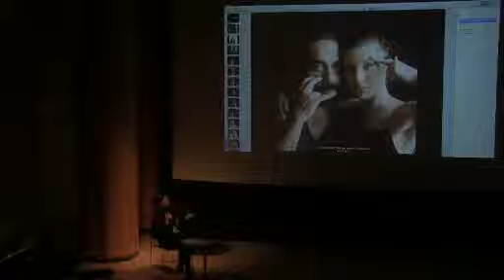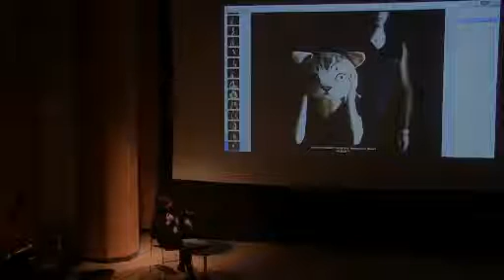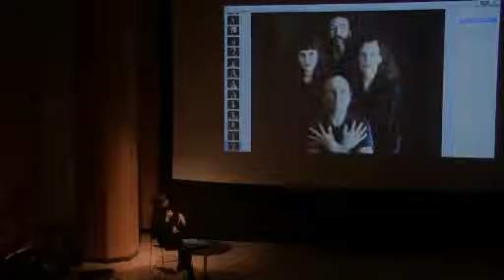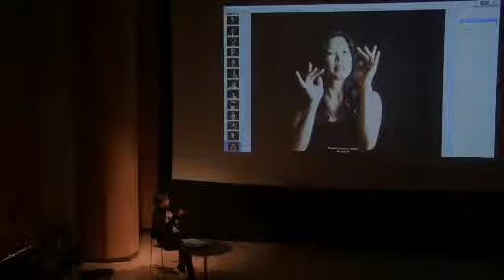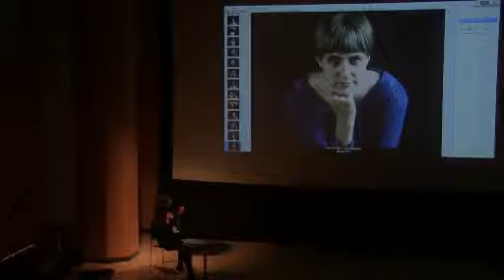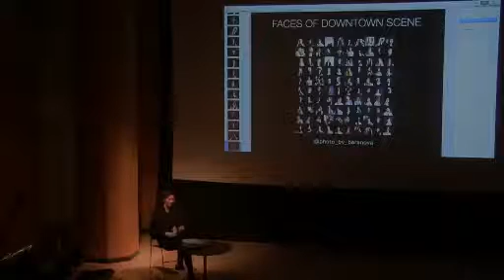Works in Progress Darian Dauchan, Maria Baranova, and Sean Donovan at the PRELUDE 2017 Festival—Ma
The Martin E. Segal Theatre Center presents the Prelude 2017 festival livestreaming on the global, commons-based and peer-produced HowlRound TV network at howlround.tv on Wednesday, October 4th through Friday, October 6th, 2017. See the livestream schedule below. Share your thoughts on Twitter and Instagram with howlround, @PRELUDENYC, and PRELUDE17.

TV2: Works-in-Progress
4:30 p.m. EDT (New York) / 3:30 p.m. CDT (Chicago) / 1:30 p.m. PDT (San Francisco)

The Brobot Johnson Experience by Darian Dauchan: One hundred years from now a race of Hip Hop androids known as Brobots, from the planet Nubian, will travel through the universe to tell the origins story of the first of their kind, called The Brobot Johnson Experience, a genre bending, immersive, Sci-Fi Hip Hop solo concert that defies both space…and time.

Faces of Downtown Scene by Maria Baranova is an ongoing project that unveils makers of experimental performing arts of New York City. With a unique access to the experimental performance community, Maria Baranova expands her photographic work to portraits. Using medium format film camera, she reveals makers of Performance Art of New York.

Cabin by Sean Donovan is the newest work by dance and theater artist Sean Donovan. Through storytelling, distinct characterization, original songs, dance and video, Cabin explores the story of three queer men in a poly-amorous relationship who move from Brooklyn to a cabin in a hostile community in upstate New York. Part biography, part fiction, Cabin explores the complexity of intimacy, and the magnitude of loss.